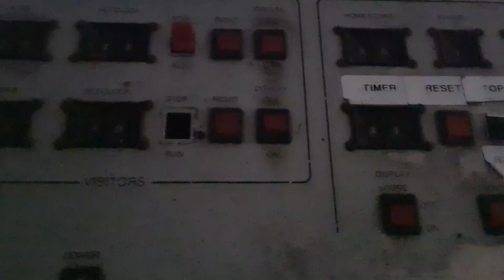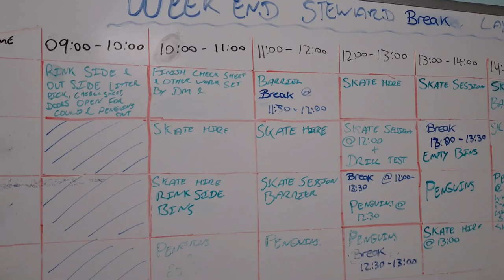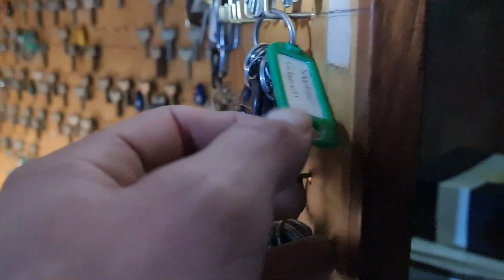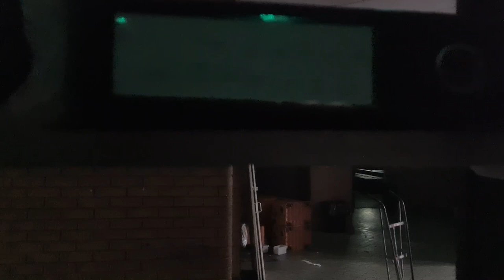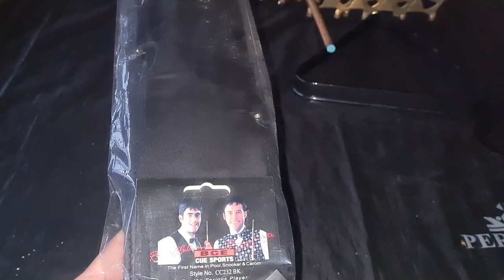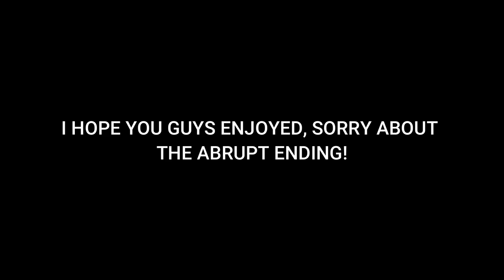**BUSTED** Abandoned ice rink.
In this explore we visit an abandoned Ice Rink, with a dry ski slope and luge run next door.
A sketchy roof climb and an unwanted visit from security!!
Also present on the explore were,